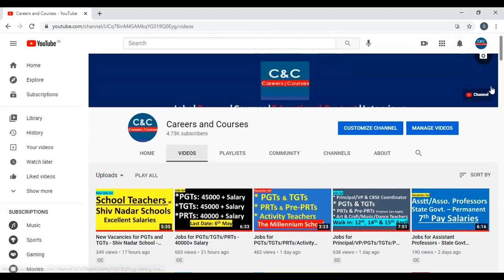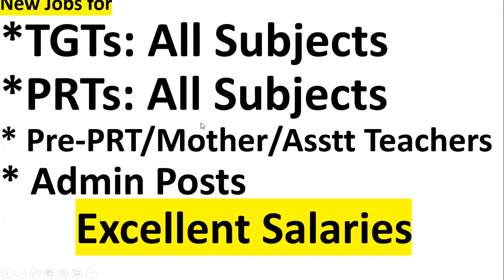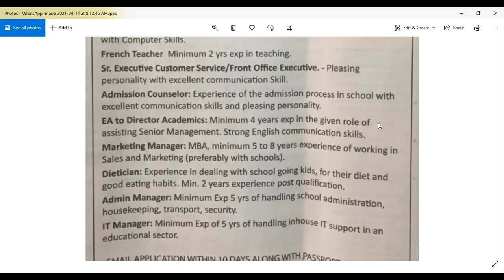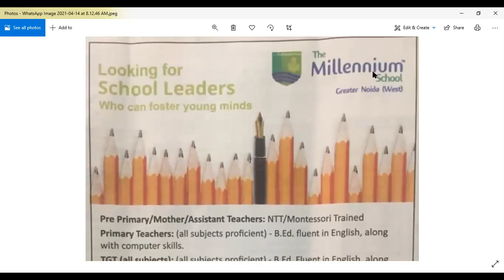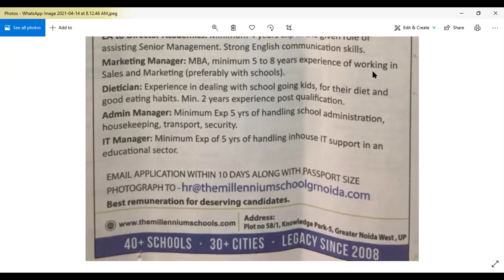New Jobs for TGTs/PRTs/Pre-PRTs/Mother Teachers : Excellent Salaries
New Jobs for TGTs/PRTs/Pre-PRTs/Mother Teachers : Excellent Salaries. Jobs for Teachers and others in multiple subjects.